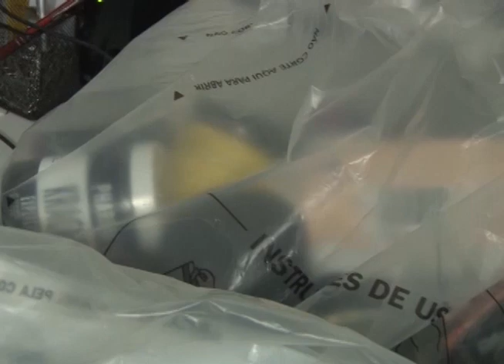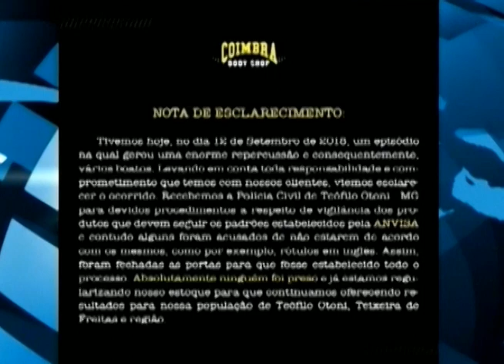TV IMIGRANTES ( OPERAÇÃO POLICIA CIVIL SUPLEMENTOS)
Rádio e Tv Imigrantes - Maior Grupo de Comunicação do Nordeste Mineiro